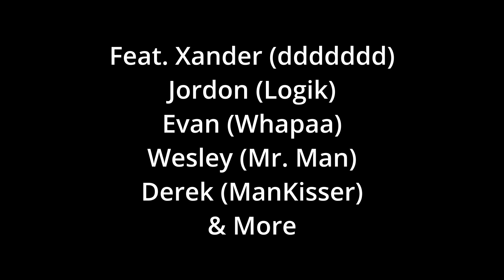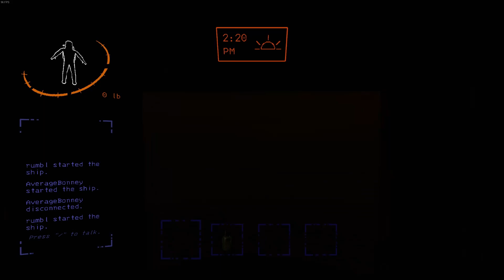Lethal'd - Volume 2